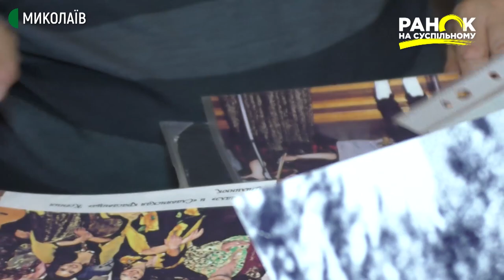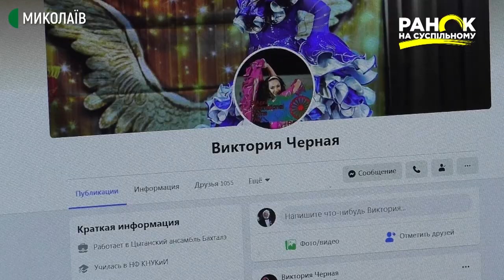Як ромська культура стала невід'ємною частиною життя Володимира Юрковського | Ранок на Суспільному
Заслужений працівник культури України Володимир Юрковський у 1978 році, об'єднавши дітей ромів, заснував дитячий ансамбль "Терне Рома". Коли учасники виросли, колектив отримав нову назву "Бахтале". Він представляє ромську культуру на конкурсах та фестивалях не лише в Україні, а і у різних куточках світу.